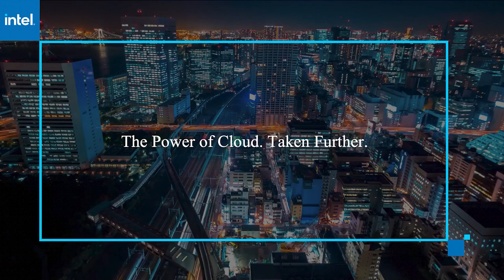Barbara Kessler & Ryan Broadwell, AWS | AWS re:Invent 2020 Partner Network Day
Barbara Kessler, Global APN Programs Leader, AWS & Ryan Broadwell, Global Director, ISVs, AWS virtually connect with John Furrier for AWS re:Invent 2020 with Specialized Programming of the Partner Network Day.

Q&A: AWS doubles down on partner network support

Ask Amazon Web Services Inc. channel partners what they want from cloud computing, and there is a common response: “I want to get my solution in front of the customer. I want to make money. I want to make it easy to use and make it easy to consume.”

Finding out how AWS is addressing this need, Barbara Kessler (pictured, left), global APN programs leader at AWS, and Ryan Broadwell (pictured, right), global director of ISVs at AWS, virtually connected with John Furrier, host of theCUBE, SiliconANGLE Media’s livestreaming studio, during AWS re:Invent.

In a question-and-answer session as part of the specialized programming for re:Invent’s Partner Network Day, Kessler and Broadwell discussed how AWS is investing in its partner ecosystem.

[Editor’s note: The following content has been condensed for clarity.]

In the Partner keynote this morning, Doug Yeum, head of worldwide channels and alliances, stressed the continuation of AWS’ strong focus on independent software vendors. Take us through what we just heard and what it means to the partner network.

Broadwell: Our ISVs are mission-critical for us, and we hear that loud and clear from our customers. So as you think about building off what Doug was talking about, it’s first important for us to look to help our partners build well-designed solutions on AWS, supporting their innovation and transformation and working together to deliver scalable, reliable, secure solutions for our customers. To facilitate this, we offer programs, such as AWS SaaS Factory, that provide enablement to our ISVs to build new products, migrate single-tenant environments or optimize existing SaaS Solutions on AWS.

We just heard Doug announce AWS SaaS Boost, which is a ready-to-use open-source implementation of SaaS tooling and best practices to accelerate an ISV’s SaaS Path. Through SaaS Factory, we’ve worked with many ISVs in the last few years and have helped a lot of partners make that journey toward SaaS. We’ve had a lot of demand for this type of engagement. And we knew it was important that we came up with a scalable way to help partners accelerate their transformation. SaaS Boost provides a prescriptive experience to transform applications through an intuitive tool with many core services needed to develop and operate on the AWS cloud.

In addition, we look to use the Well-Architected framework, which is proven to set the architectural best practices for designing and operating systems in the cloud, to help ISVs build their solutions on AWS. We just launched two additional lenses in the Well-Architected tool to enable ISVs to conduct these reviews from within the AWS console — one for SaaS environments, and one aligned with the foundational technical review, which helps partners prepare for the technical validation in AWS partner programs.

Can you share how you help your partners get on the right road, have the right resources and choose the right programs?

Kessler: We want to make sure that our partners are easily able to find what’s most relevant to them. And to deliver this more effectively for ISV partners specifically, Doug just announced the launch of ISV Partner Path. As with everything we do at AWS, this new program structure works backward from our customers and our partners to deliver the needs of both of those audiences.

ISV Partner Path pivots the focus that we have today on partner-level tier badging to instead focus on solution-level validation badging that helps us better align to what our customers are looking for and how they look for software products. It removes APN tier requirements for ISVs and introduces the ability to engage across all of the products, services and solutions that a partner offers, and it pivots the partner badge attainment. So with fewer requirements to access APN programs from differentiation to funding and co-selling, partners can engage more quickly in a more meaningful way and in a more clear path to develop their solution offering and go to market with AWS.

Broadwell: Barbara has made a great point in that we have a lot of great programmatic resources, but there’s also no substitution for engagement with a person. So we have partner development resources available to engage with our partners and help them develop individualized plans that help them understand how they maximize the opportunity with their customer set and expand their customer sets.